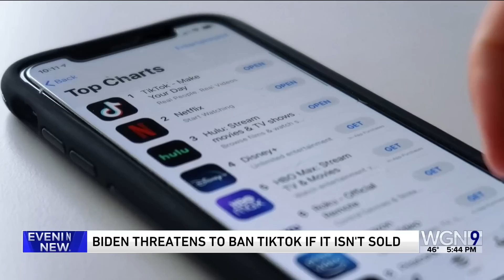Biden administration threatens to ban TikTok if it isn't sold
The Biden administration has demanded the Chinese owners of TikTok sell their stakes in the  social media app or risk a possible ban in the U.S., the company told The Hill on Wednesday.